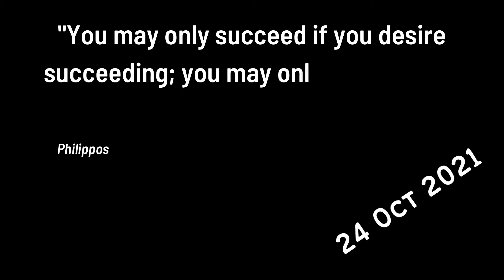7 Days City of Lakes Bhopal | Chota Talab | Day 3 | Devils Adventure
7 Days City of Lakes Bhopal | Chota Talab | Day 3 | Devils Adventure